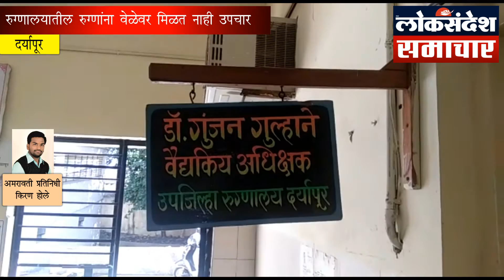अमरावती : दर्यापूर तालुक्यात शासकीय रुग्णालय बनले दारुचा अड्डा.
अमरावती : दर्यापूर तालुक्यात शासकीय रुग्णालय बनले दारुचा अड्डा  / डॉक्टर चालवतात शासकीय रुग्णालया बरोबर खाजगी दवाखाने.